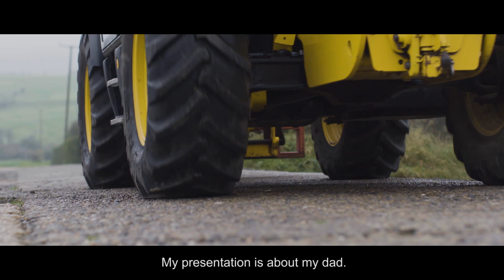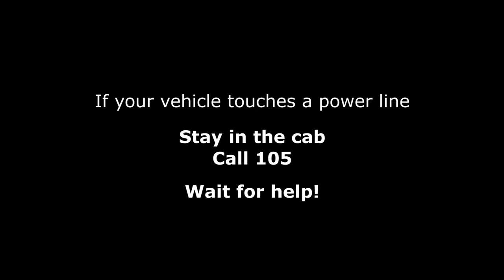Overhead Lines Safety